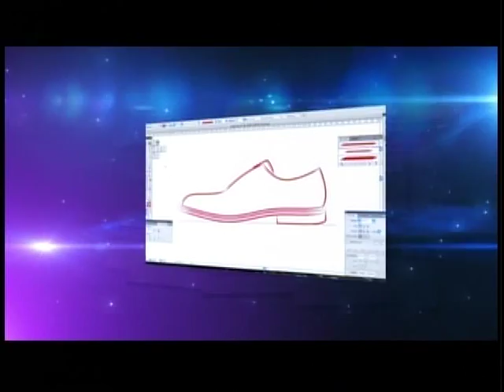Sepideh Fashion, Art, Design (OITN)